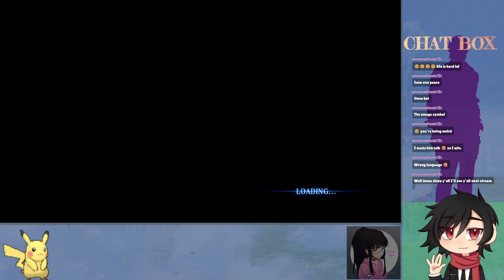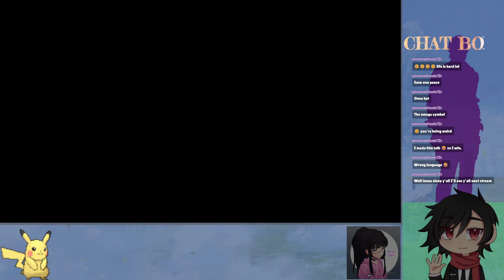Totally not nemesis! |【Resident Evil 6】|Part 5